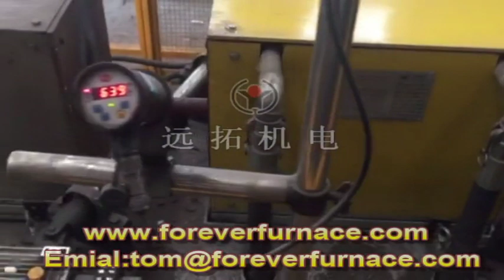quenching furnace factory